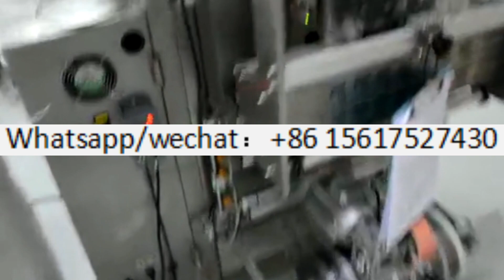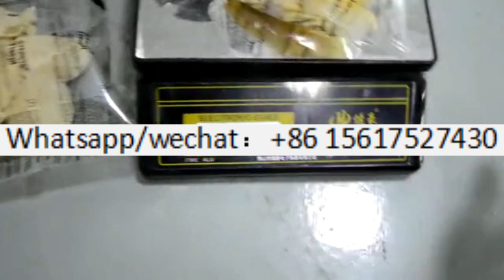Factory supply fully automatic packing machine snacks packing machine filling packing machine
10-heads fully automatic packing machine

Length of the bag：50-300mm
Width of the bag：50-200mm
Width of the film：420mm
Packing speed：10-60 bags/min
Pressure：0.65mpa
Gas consumption：0.3m3/min
Voltage：220v/50/60Hz
Power：2.2kw
Size：1080*1300*1400mm
Weight：600kg